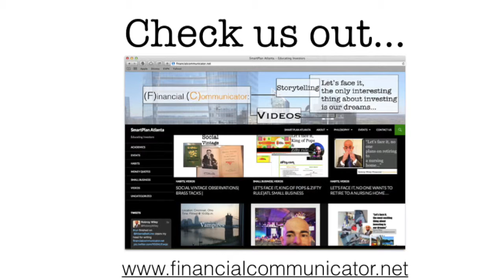What do you want to be when you GROW UP? or retire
Robroy Wiley, financial communicator @ Smart Plan Atlanta

I’m not speaking literally but figuratively what do you want to be when you retire?

Nobody’s expecting an answer right away. Essentially you’re the only one who can answer that,

but it’s an important question to answer.

You dreamed about what you wanted to be when you were a child. Now is the time to dream again, set a goal, and build towards it.

Let’s face it, you risk losing out on this part of your life if you don’t dream.

We are not just about the academics of investing, we also like to help our clients find their true purpose for money